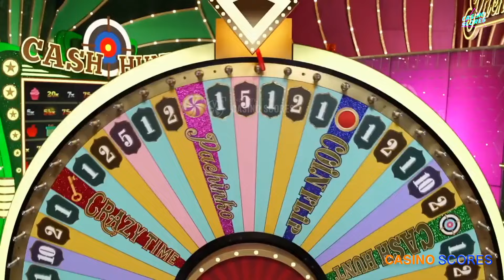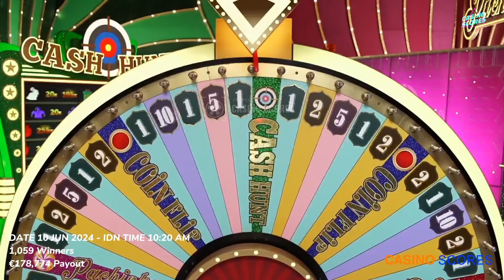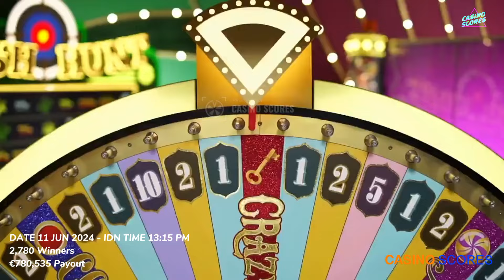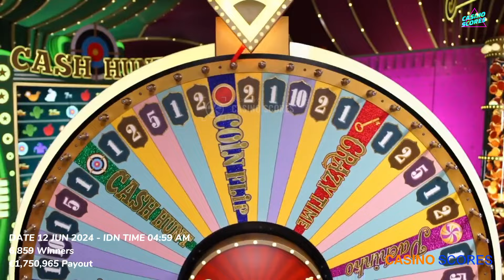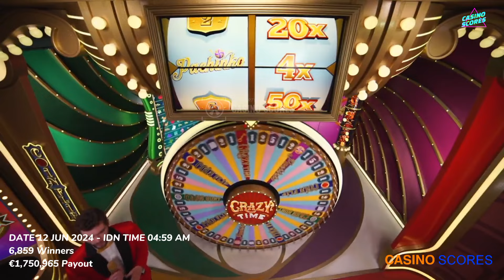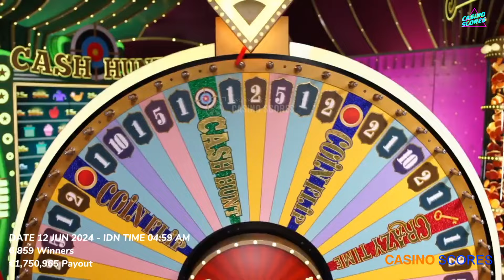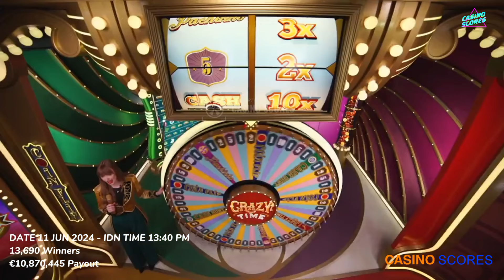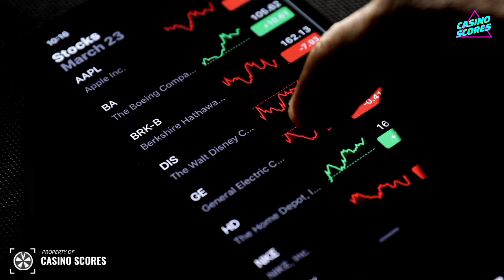Crazy time big win today, OMG !! CT 5000X,5000X,5000X,1600X,1600X,1600X ! TOPSLOT 50X And No Topslot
Video title : Crazy time big win today, OMG !! CT 5000X,5000X,5000X,1600X,1600X,1600X ! TOPSLOT 50X And No Topslot